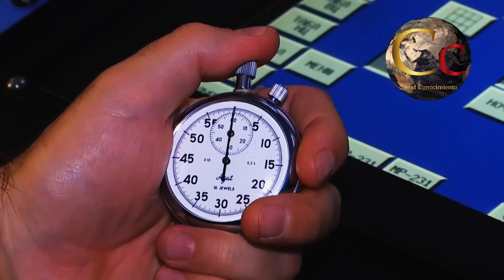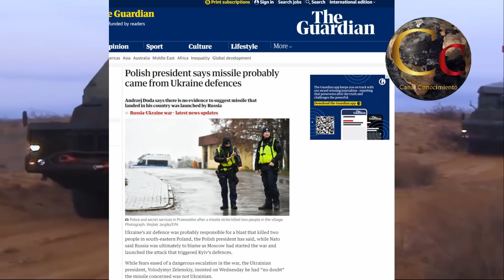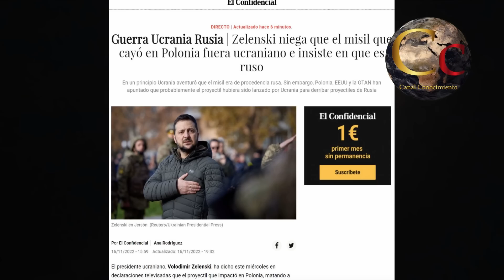🔴 FALLÓ EL ATAQUE UCRANIANO DE FALSA BANDERA CONTRA POLONIA 🔴